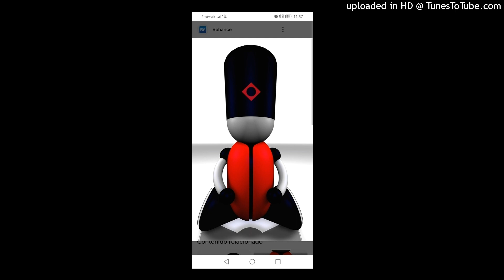Jagger - Early Bliss. 2023